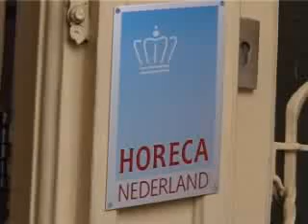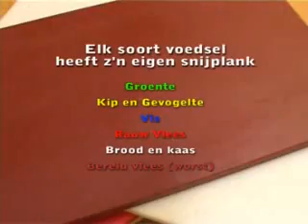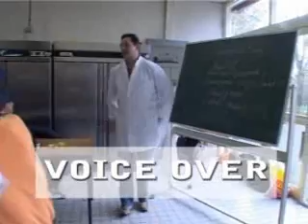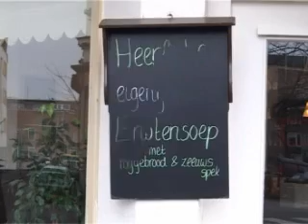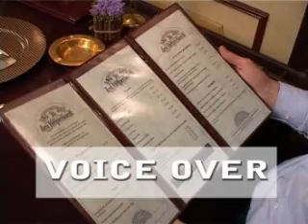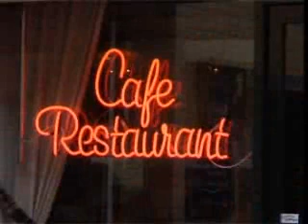Beroep in beeld: Horeca assistent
Noorderpoort
school voor werkwijs